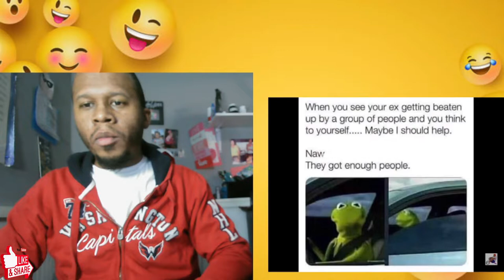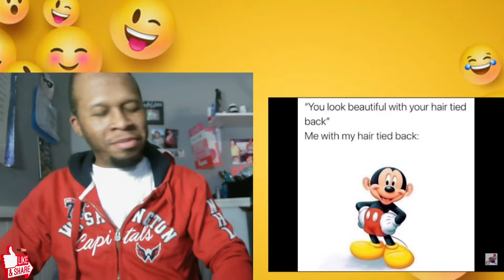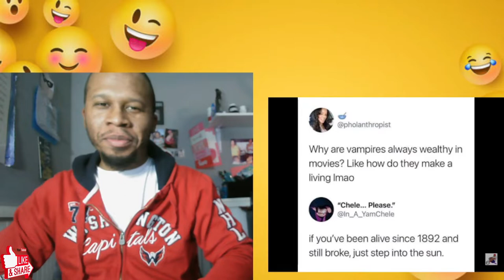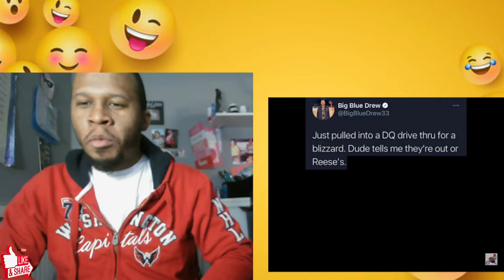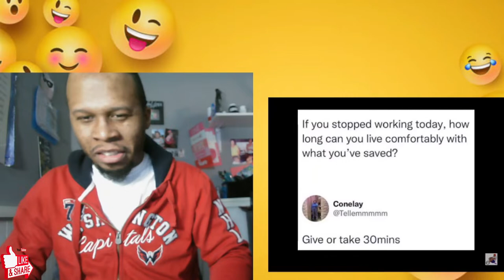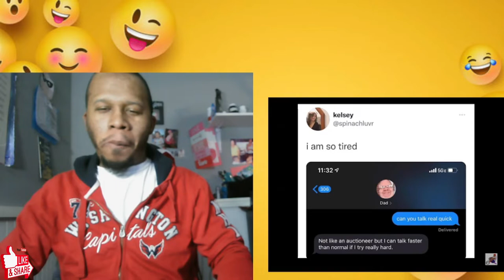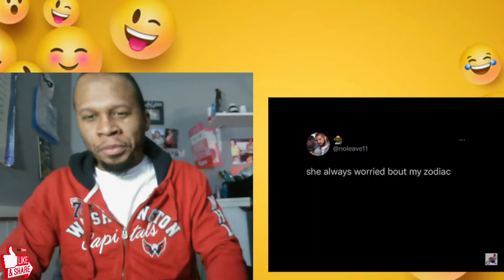Mentally Mitch Variety Pack Memes 5th Edition Try Not to Laugh | Mentally Mitch Reaction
Watch J-Rocc The Gr81's Try Not to Laugh Challenge to Mentally Mitch Variety Pack Memes 5th Edition.